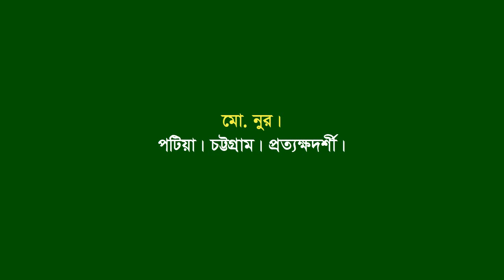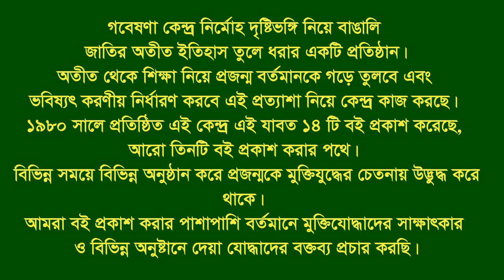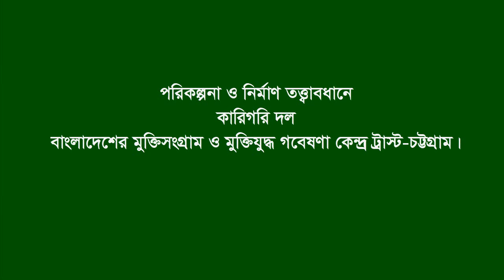Interview of Md Noor * Patiya. CTG. Eye witness.